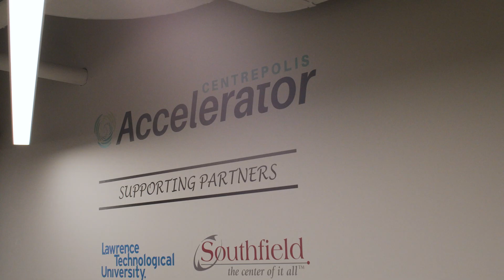The Future of AEC wsg Unity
VRARA Detroit, Mirari XR and LTU's Centrepolis Accelerator have partnered with AIA Detroit TAP (Technology in Architectural Practice) and the Detroit Area BIM User Group for an evening of with Unity's AEC Evangelist Elizabeth Guzman!